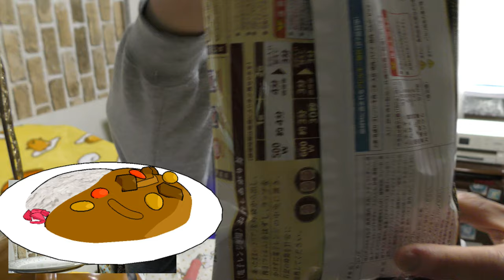銀座キーマカリードリアを食べてみた。細かいのは細かいなりに～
銀座キーマカリードリアを食べてみました。お肉が細かいけどそれはそれで～美味しいです！！カレーの刺激も～
贈り物は此方まで↓
〒153-0042